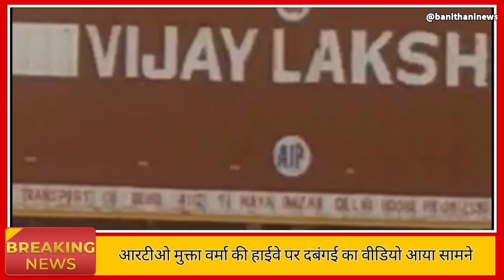RTO मुक्ता वर्मा की दबंगई का वीडियो वायरल ट्रक ड्राइवर ने लगाया मारपीट का आरोप DTO ने कहा होगी जाच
विमल गौड़
RTO अधिकारी व ट्रक चालक के बीच विवाद का मामला
करीब एक घण्टे हाइवे पर लगा लंबा जाम खुला
किशनगढ़ थाना प्रभारी जय सुल्तान कविया सहित पुलिस अधिकारियों ने 1 घंटे की मशक्कत के बाद खुलवाया जाम
आरटीओ मुक्ता वर्मा का कहना ट्रक के डबल टैंक का बनाया था चालान
वही ट्रक ड्राइवर ने आरटीओ मुक्ता वर्मा सहित गार्ड पर व मारपीट व मोबाइल छीनने का लगाया आरोप
आरटीओ मुक्ता वर्मा की हाइवे पर दबंगाई का भी वीडियो आया सामने
आरटीओ मुक्ता वर्मा की मौजूदगी में गार्ड ट्रक चालक पर दिख रहे है डंडे बरसाते
हाइवे पर दबंगाई के लिए लगातार सुर्खियों में बनी RTO मुक्ता वर्मा
ट्रक चालकों ने अवैध वसूली व मारपीट का भी लगाया गार्ड व अधिकारी पर आरोप
डीटीओ मुकुल वर्मा ने कहा पूरे मामले की होगी निष्पक्ष जांच
दोनों पक्षों के लोग पहुंचे किशनगढ़ थाना पुलिस

About Channel:
Bani Thani News Ajmer is one of the leading YouTube News channels which delivers news 24x7 in Hindi. Please follow up page to breaking news with latest videos added every day.